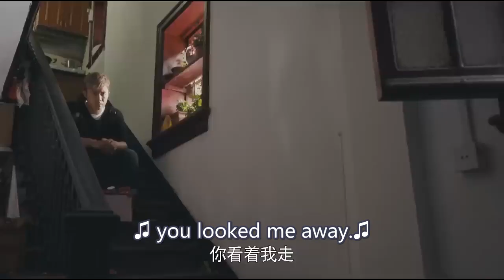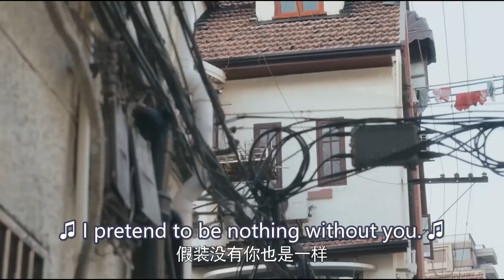Find a better man😢 When he's ready to leave their sweet home, his ex came back...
Drama Title: Cinderella & Her Bossy President